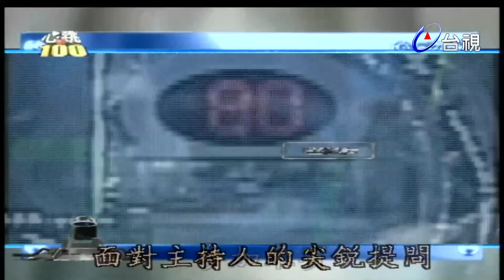心跳100 八卦大連線-賀一航